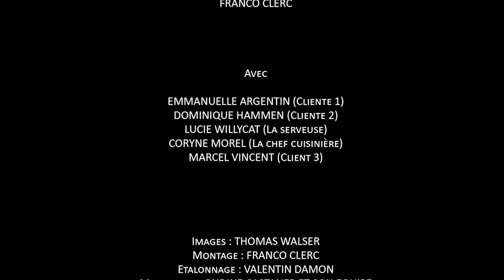Des femmes et des huîtres - Franco Clerc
Kino réalisé par Franco Clerc (Madagascar) aux laboratoires de créations @ Off-Courts 2019